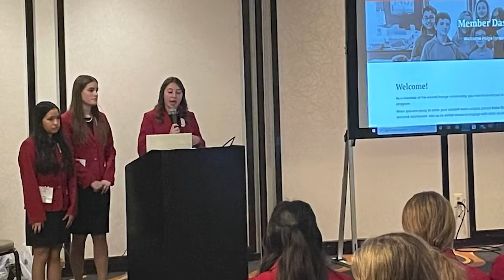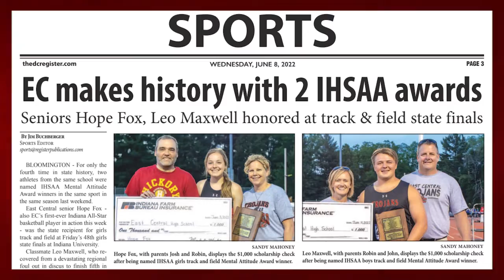EC 21-22 Recap Hype Video